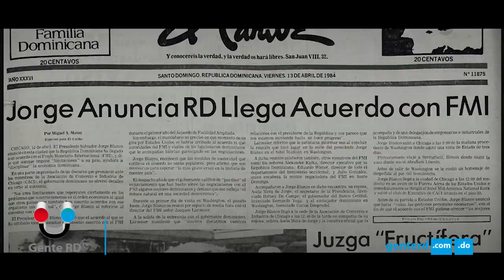1984: El Otro Abril, documental que narra la ultima insurrección del pueblo dominicano